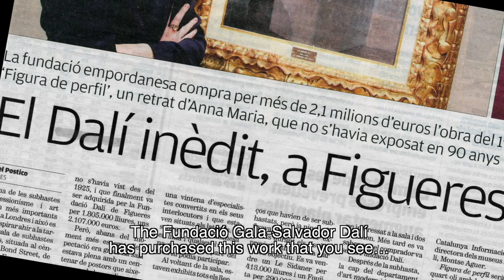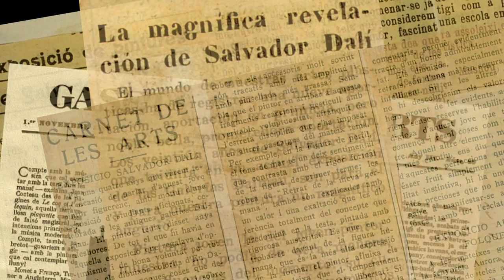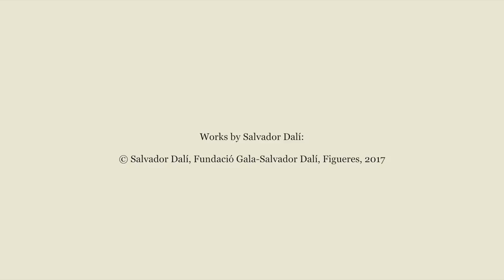Salvador Dalí. Apprentice Painter.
Temporary Exhibition at  the Dalí Theatre-Museum in Figueres.
14/11/2017 - November 2018